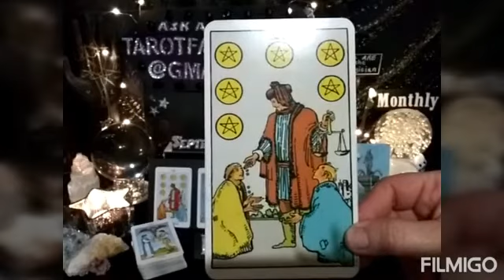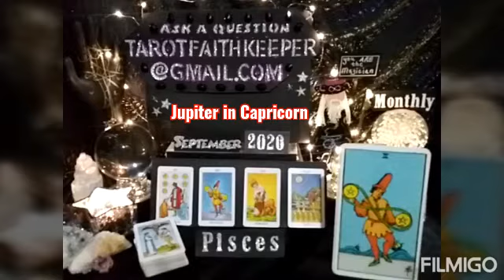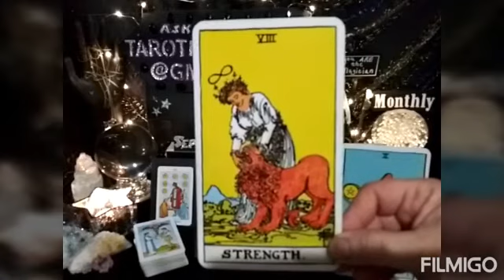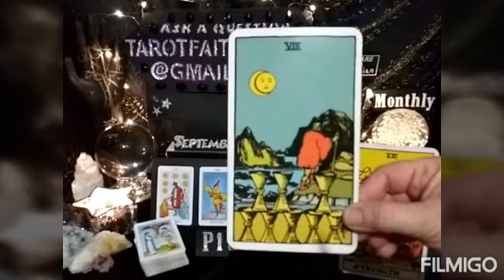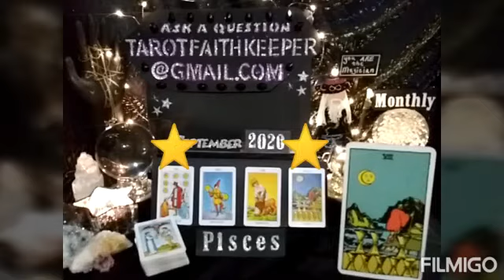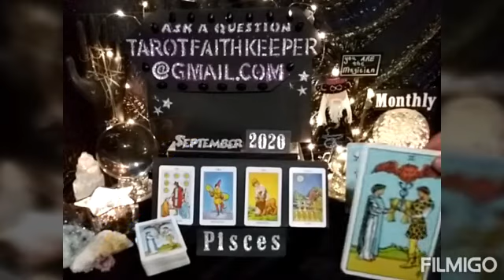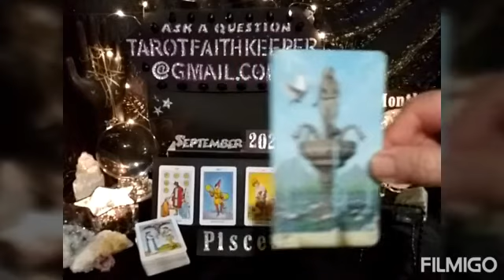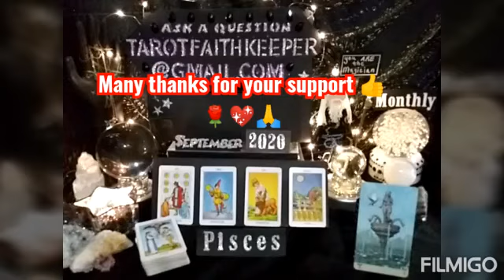Pisces Sept 2020 TRYING TO SUSTAIN, STANDOFF, SEEKING BALANCE SOULMATE Weekly Psychic Tarot Reading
Earth

Air

Fire

Water

This is the link to hear a live book reading from the authors

Or

Bless you

Lucky

Lynda